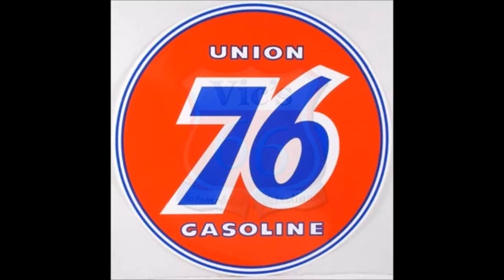Coon Prairie Ramblers - November 12, 2016 - Part 4 "If Bomb"